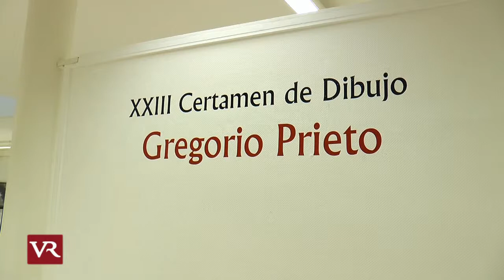Valdepeñas: Inaugurado el XXIII Certamen de Dibujo Gregorio Prieto